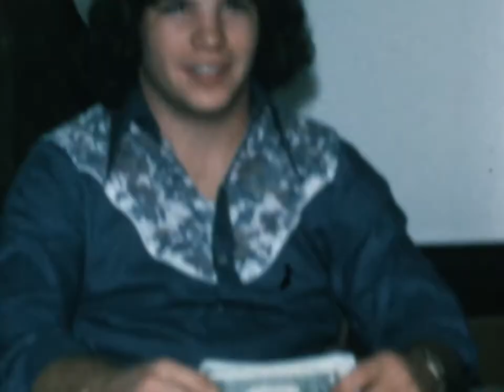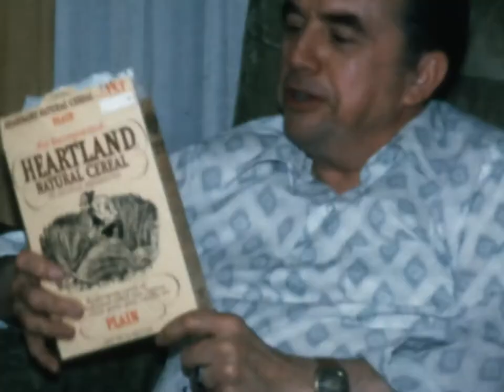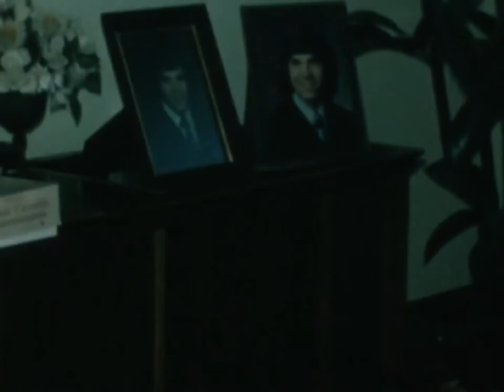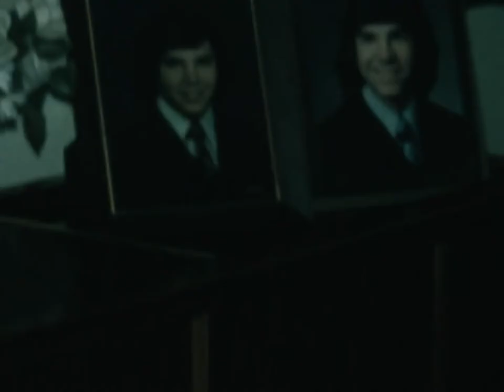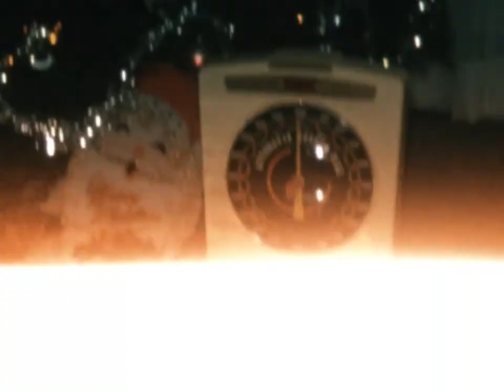80 Gram T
Multi-reel tape (13 min):  Begins in Chicago with Annerino family all together outside with Marilyn/Jim/Tom/Lynn and Jimmy/Tommy (in sport coats).  Shifts quickly to Iowa City for Bob's 17th (golden) birthday party at Tree Farm; Bob in cowboy hat with country style shirt; Gram D is there, Susan with kitten; McFall and Avis/Frank also there; Susan is wearing her "Let's Boogie" shirt; Gary is sitting on couch smoking, Bob blows out all his candles; shot of Gary pulling away in his 1957 Chevy; Michael holding cats; Gary in shirt/tie;  film shifts to Debbie McFall's birthday party at McFall; Jeff/Susan;  transitions back to Thanksgiving at Tree Farm Lane with all of the Annerinos and the McWilliams; Jimmy with blow-up Bear's football player; the table is packed tight/full house; footage of Tommy/Jimmy racing through the house; great footage of Lynn/Tom/Tommy rocking back and forth together; film shifts back to Chicago with Jimmy in his red plaid suitcoat; McWilliams are there; Lynn in fur coat; Marilyn/Jim hanging out with the McWilliams; quick shot of birthday cake with 4 lit candles; transitions back to Iowa City with Michael and his friend sitting in front of Christmas tree picking their noses for the camera; very good daylight footage of the SHubatt Christmas tree in the bay window; Mom in her red dress on the floor playing the small battery powered pinball game; Michael is playing his electric football game; brief footage of the 4 Santa Mugs sitting together on the corner bookshelf; quick shot of the Shubatt hanging mistletoe and the old kitchen clock; Dad playing pinball; shifts to NYE party in the kitchen with Mom/Dad and Susan/Michael ALL holding a glass of wine and toasting the glasses; Michael takes a big drink; Susan still in braces; the party continues with mom/Susan in their robes and Michael wearing his red knitted hat with Oldstyle beer cans; Missy in her party hat; brief shot of Gram T while someone else is filming;  Michael and Susan/Mom banging spoons on pans; Gram D is there in nice dress and necklace; shifts to Christmas morning with Shubatt family opening gifts on Christmas morning; Gary gets money/playing card box; Bob gets a shirt; Susan on floor with Missy and her two boxes of dog treats with bows on them; Michael and Mom playing pinball on floor; moves to short footage outside with Michael wearing his Bear's coat holding the cat